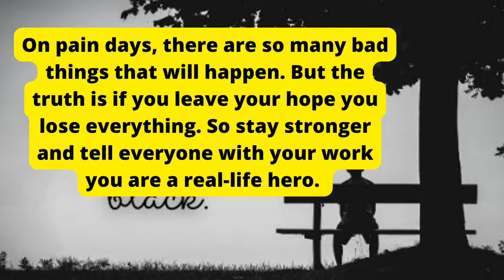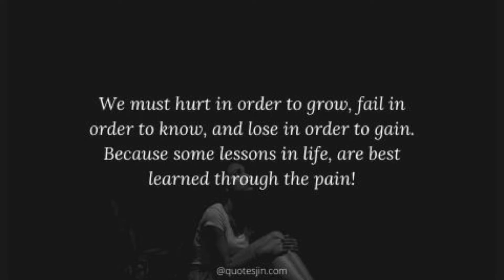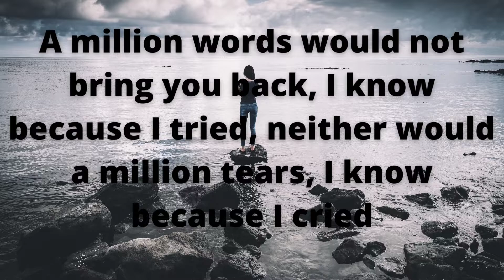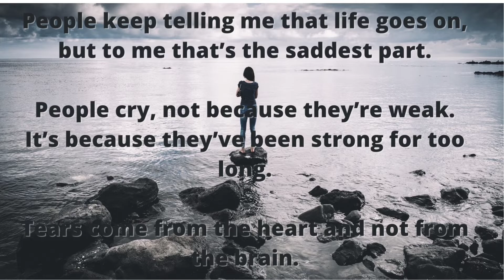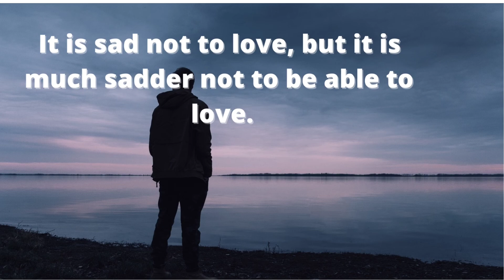10 Sad Quotes To Get You Through The Day💔quotesinsane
10 Sad Quotes
How  To Get You Through The Day
Heart broken
I want to die
Sad quotes